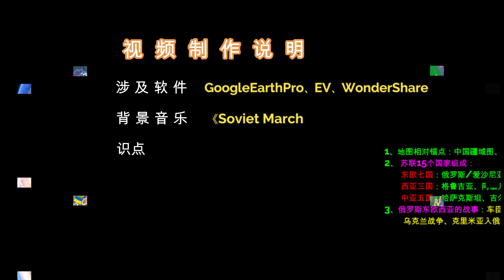车臣、南奥塞梯、卢甘斯克、南奥塞梯、顿巴斯地区都在哪里？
本视频涉及地理知识如下：
1、地图相对锚点：中国疆域图、长江-黄河流域图、四大海域
2、 苏联15个国家组成：
       东欧七国：俄罗斯/爱沙尼亚/拉脱维亚/立陶宛/白俄罗斯/乌克兰/摩尔多瓦
       西亚三国：格鲁吉亚、阿塞拜疆、亚美尼亚
       中亚五国：哈萨克斯坦、吉尔吉斯坦、塔吉克斯坦、乌兹别克斯坦、土库曼斯坦
3、俄罗斯东欧西亚的战事：车臣战争、阿布哈兹战争、南奥塞梯战争、纳卡战争
        乌克兰战争、克里米亚入俄、顿涅茨克建国、卢甘斯克建国、顿巴斯地区